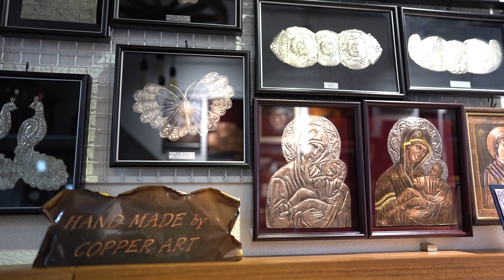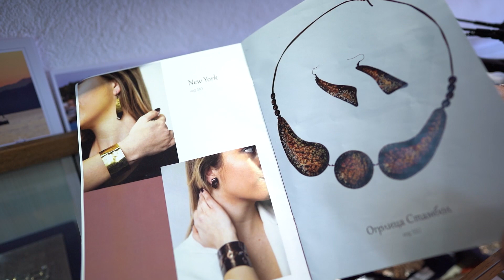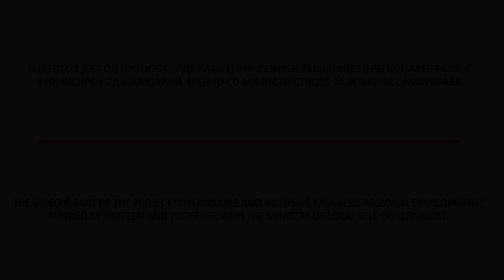HandCraft by Coper Art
Копер Арт – им нуди на светот малку магија од Охридската автентичноста, уникатноста на културата и уметноста, како единствена лична карта по која сме препознатливи во  глобалниот свет.

Koper Art – I ofron botës pak  magji autentike  të Ohrit,  unikat të kulturës dhe artit, si letër identiteti prej të cilës jemi të njohur në botën e globalizuar.